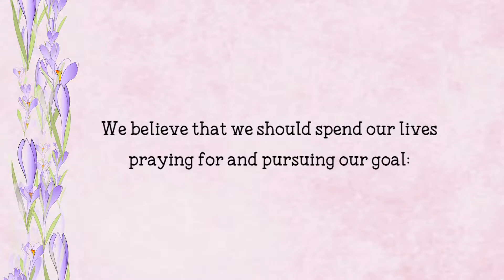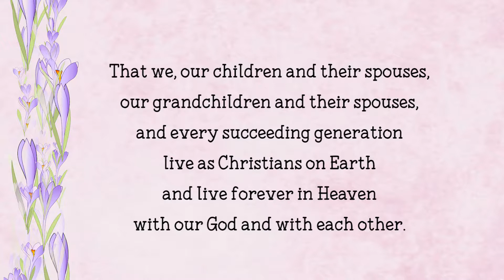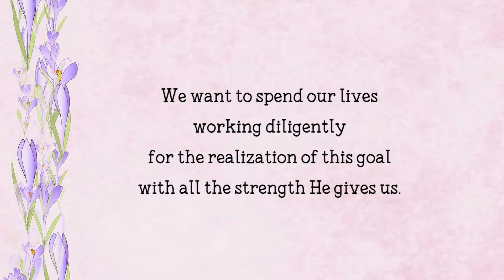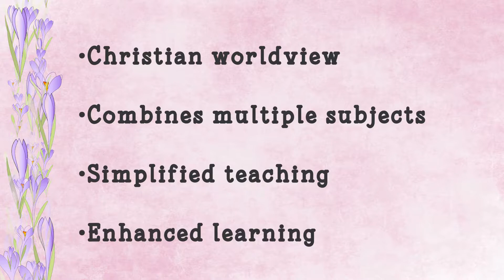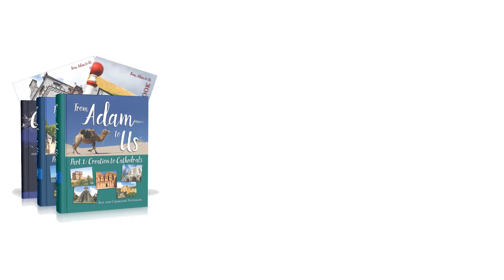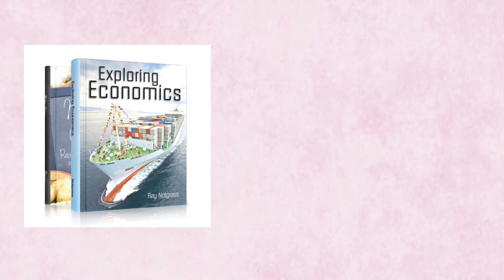New to homeschooling?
Hi! I'm Charlene Notgrass. Our family started homeschooling when our children were 11, 9, and 6. For the first two years, we tried so hard to reproduce public school at home that I burned out. We stopped homeschooling for two years. Then we tried homeschooling again with a different attitude and a different approach.